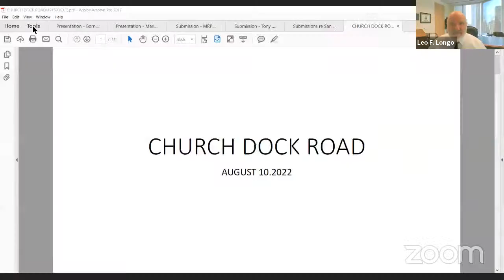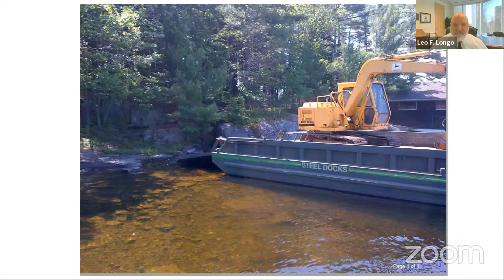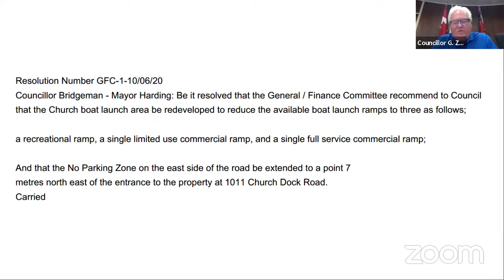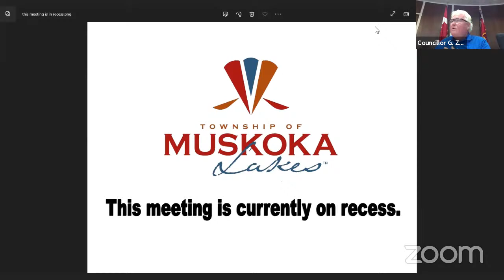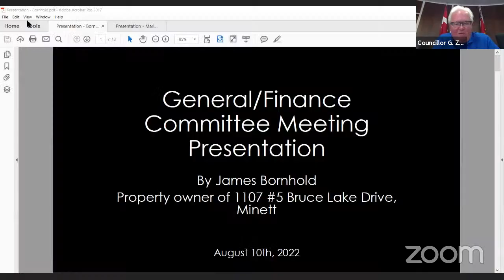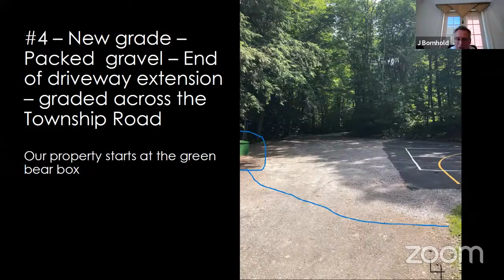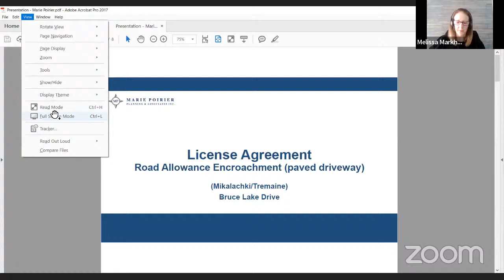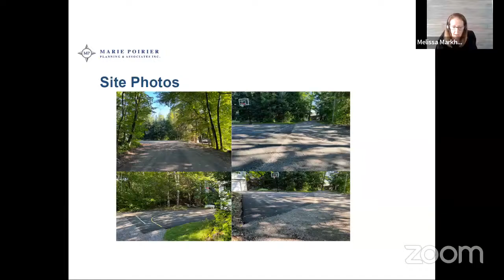TML General/Finance Committee Meeting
1.  Call to Order

 2.  Acknowledgement of Supplementary Agenda

    a.  Chair to verbally acknowledge supplementary agenda.

 3.  Disclosure of Pecuniary Interest

 4.  Invited Delegations

      Mike Silver and Ian McLennan, Clear Lake Association, to attend at 9:00 a.m. Re: Noise By-law

      Dave Hewitt and Gail Curran, Peninsula Lions Club, to attend at 9:10 a.m. Re: Request for Refund

      Leo Longo and Adam Brooke to attend at 9:30 a.m. Re: Church Dock Boat Launch

      David Coatsworth to attend at 9:45 a.m. Re: Winter Plowing - Camp Jackson Road

      Sue Waterhouse, Lou Gazzola, Emily Waterhouse, Jay Taylor, Tony Bosco, Jasmine Werth, and Robert Healey to attend at 10:00 a.m. Re: Item 6.a. License Agreement Application, Waterhouse, Roll 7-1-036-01...

      Jim Bornhold to attend at 10:15 a.m. Re: Item 6.b. License Agreement Application, Mikalachki/Tremaine, Roll 4-18-026.

      Melissa Markham to attend at 10:15 a.m. Re: Item 6.b. License Agreement Application, Mikalachki/Tremaine, Roll 4-18-026.

 5.  Public Works (Roads and Infrastructure) **

 6.  Corporate Services (Finance, Administration, Human Resources)**

      Report from Land and Agreements Coordinator Re: License Agreement Application, Waterhouse, Roll 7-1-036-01.

      Report from Land and Agreements Coordinator Re: License Agreement Application, Mikalachki/Tremaine, Roll 4-18-026.

      Report from the Director of Financial Services Re: Q2 Financial Update

 7.  Community Services (Community, Fire, Parks and Trails, Library)**

      Report from the Fire Chief Re: Fire Route By-law

 8.  Economic Development and Grants (Visioning, Economic Development, Grants)**

      Report from the Economic Development Officer Re: Electric Vehicle Charging Stations

 9.  Unfinished Business

 10.  New Business

    a.  District Municipality of Muskoka Updates.

    b.  Community Events Update.

 11.  GENERAL INFORMATION/CORRESPONDENCE

 12.  Committee in Closed Session

 13.  Adjournment